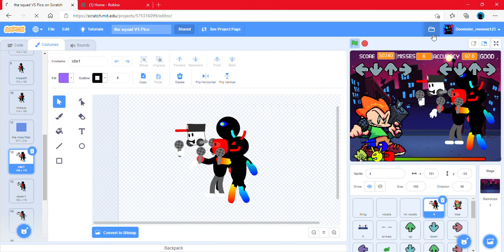my remixed project called the squad VS Pico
member's
TN560
Doomster
Enderminer
darkslayer 607 (I didn't feel like adding his body, arms and legs so i made it look like he was in VR)